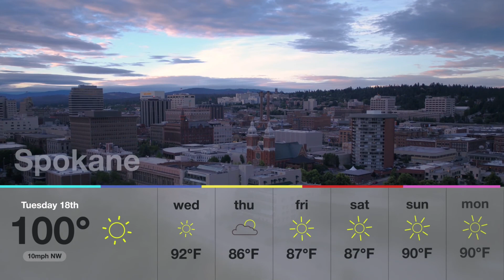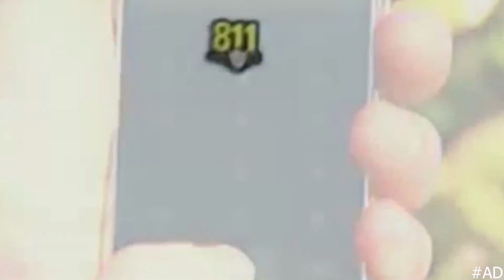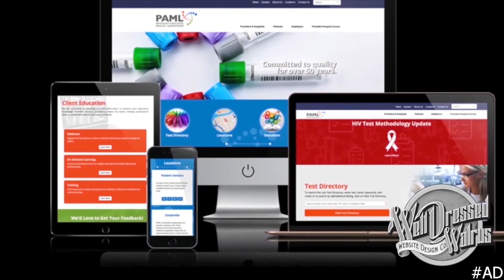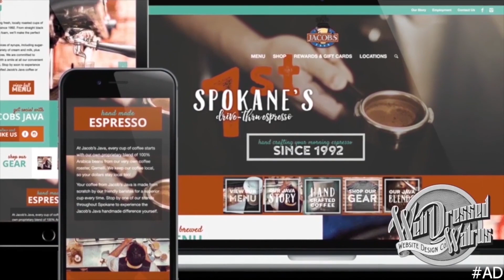Pulse of Spokane : Ignite Northwest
Cyndi Donahue from Ignite Northwest joins Kent to discuss how they help local entrepeneurs and startups succeed.